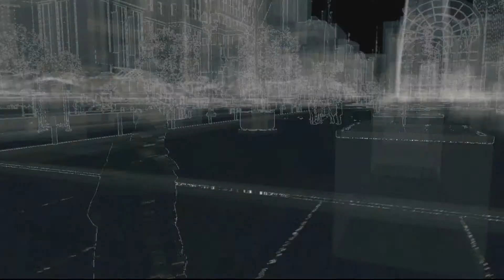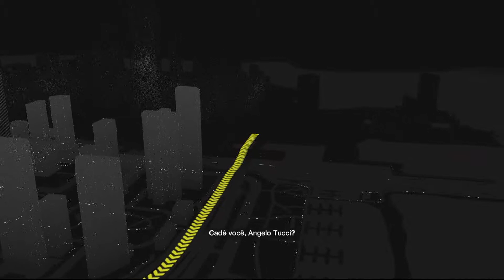Watch Dogs # 9 Perseguiçao Implacavel PS4 dublado e legendado em Portugues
gameplay watch dogs parte 9 perseguição frenética tudo dublado e legendado em português BR
Veja outros Videos do Canal aqui na descrição

Obrigado por assistir o vídeo si gostou não esqueça de dar joinha e adicionar aos favoritos assim estarão ajudando na divulgação e avaliação do canal inscreva-se no canal para não perder os próximos vídeo obrigado e valeu..